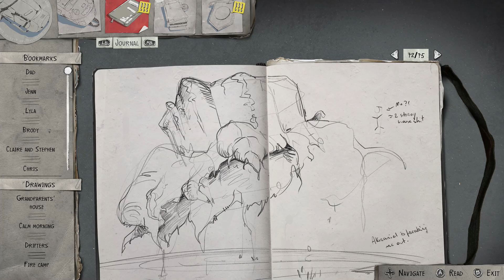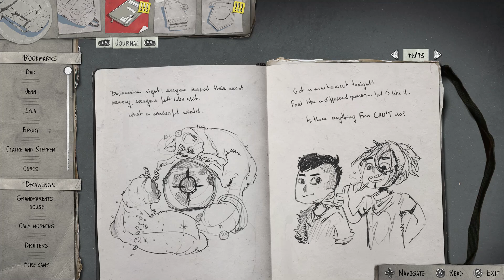Life is Strange 2 Ep 3: Wastelands Part 3 - Let's Play Blind Gameplay Walkthrough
In Life is Strange 2 Episode 3 Wastelands Part 3 Sean and Daniel spend their last, memorable night at the camp!

If you are enjoying Let's Play Life is Strange 2 you will also enjoy:

Life on the road is tough and now totally responsible for his much younger brother, Sean begins to realize that his decisions will impact their lives forever…